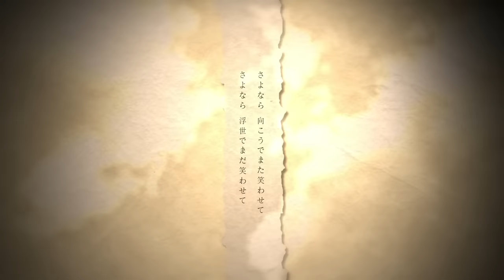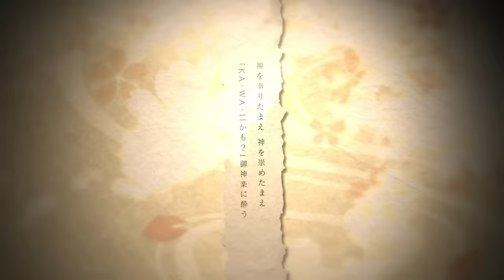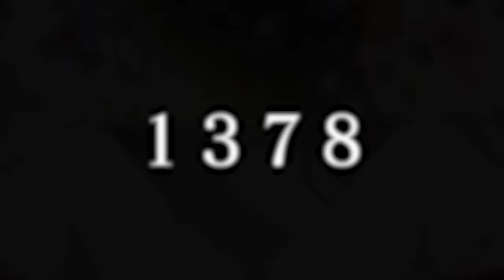カンナギ feat.鳴花ヒメ・ミコト／ HoneyWorks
鳴花ヒメ・ミコト1周年企画

作詞：HoneyWorks
作曲：HoneyWorks
編曲：HoneyWorks
Programming：Gom,コミヤマリオ
Illust：桐谷
Movie：えるいー

「どうして？」
少女は泣いている
「どうして？」
日の巫女として歌う
錆びた神楽鈴とほつれ擦れた袴
身にまとって

さよなら
向こうでまた笑わせて
さよなら
浮世でまだ笑わせて
幸の舞を踊り 幸の福を祈れ
宿れるように

うらら うらら 麗らかであれ
ポカポカ のどか 空も晴れ晴れ
物見櫓で回せ
TWO THOUSAND PEACE

(HI) 愛されていたあなたへ
(HI) 愛されていくあなたへ
巫の声が響くよ
憂世に奏でる歌

豊作・繁華・セレモニー
歓喜の民は踊る
神を奉りたまえ
神を崇めたまえ
「KA・WA・IIかも？」御神楽に酔う

物見櫓で唄え
TWO THOUSAND PEACE

(HI) 強く生きた英雄が
(HI) 安らかに眠れるように
巫の鏡は照らす
浮世に繋ぐ光 AH

物見櫓で回せ
TWO THOUSAND PEACE

うらら パッと晴れの日も
うるる 泣いて濡れる日も
物見櫓で回せ
TWO THOUSAND PEACE

巫の声が響くよ
憂世に奏でる歌